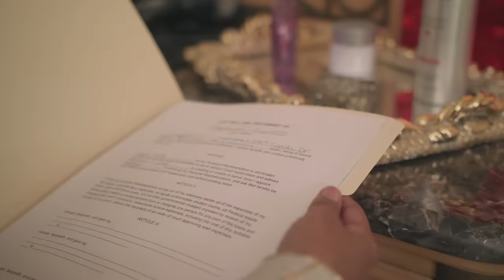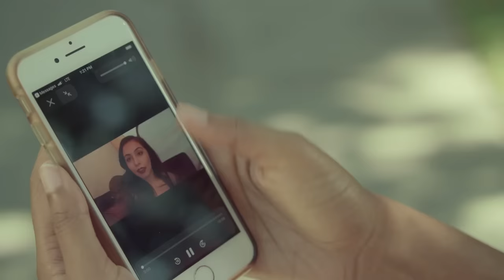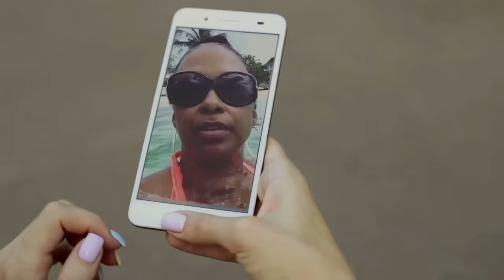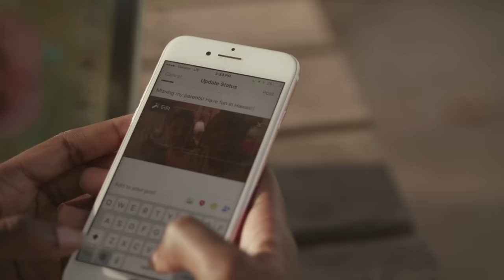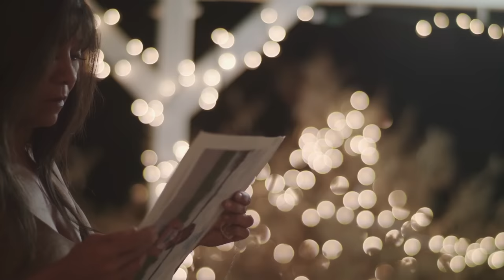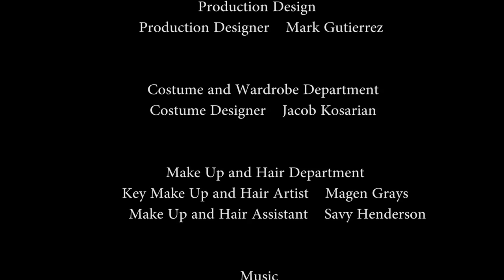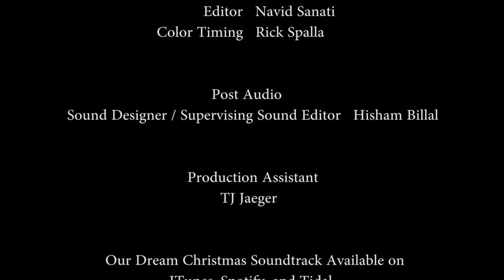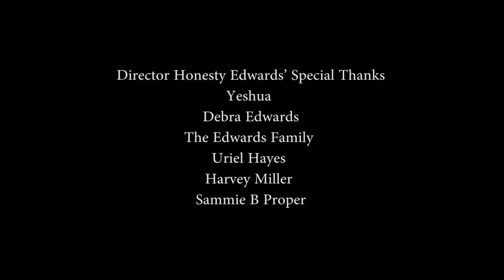Our Dream Christmas | Free Family Drama Starring Jazsmin Lewis, Keith D. Robinson, Peter Parros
(Family, Drama)
Check out this BET premiere! Not available on Netflix!

It's Christmas Eve in Los Angeles, and hardworking Gabby, her husband and their two kids, Amber and TJ, are fresh from Mississippi to spend Christmas with her mother and brother. With her mother dying, the family wanted to spend one last Christmas together. Over the course of two days, Gabby uncovers the truth about her wayward husband, defends herself against her sick, judgmental mom, widens the gap between her pre-teen daughter and herself, and faces a potential job loss.

Directors: Honesty J. Edwards, Dan Garcia
Writer: Deri Tyton
Stars: Jazsmin Lewis, Keith D. Robinson, Peter Parros